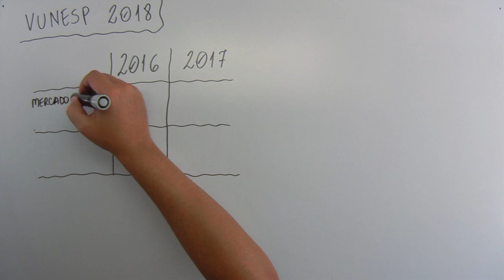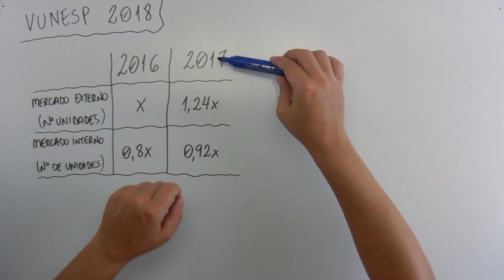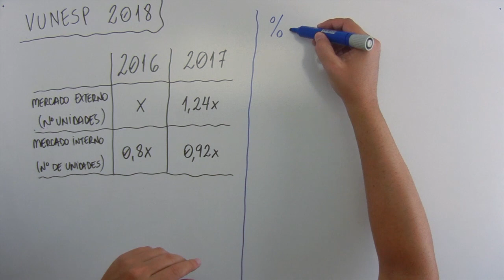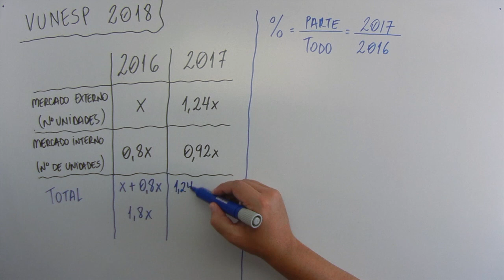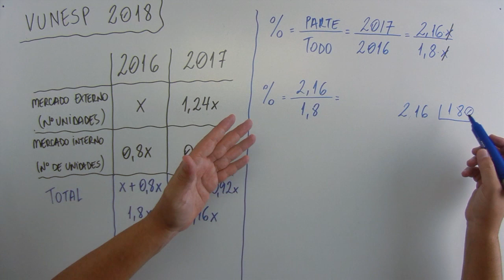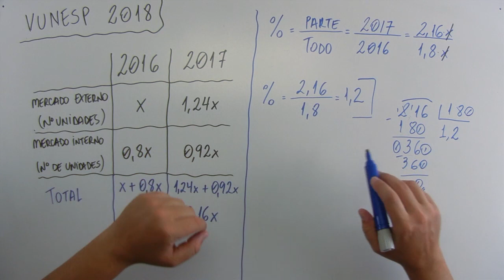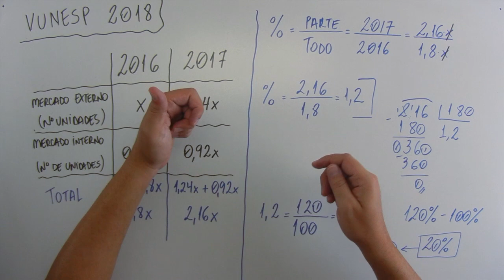Porcentagem (11 de 15) – Câmara Municipal São Joaquim da Barra – Vunesp 2018 – #0212 – Matemática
🔣 - *Blog do MatemaDicas*
use
Questão - VUNESP 2018:
Uma empresa produz, comercializa no mercado interno e também exporta determinado produto. A tabela a seguir, com alguns números substituídos por letras, relaciona o número de unidades desse produto vendidas no mercado interno e externo nos anos de 2016 e 2017.

Mercado externo (nº de unidades)
2016 = x
2017 = 1,24x

Mercado interno (nº de unidades)
2016 = 0,8x
2017 = 0,92x

De acordo com os dados da tabela, é correto afirmar que o número total de unidades vendidas em 2017 teve, em relação ao número total de unidades vendidas em 2016, um crescimento de
(A) 8%
(B) 16%
(D) 22%
(E) 25%